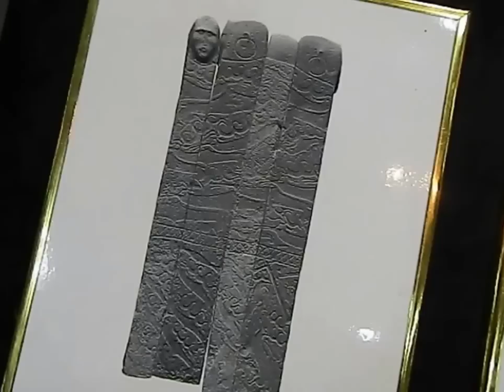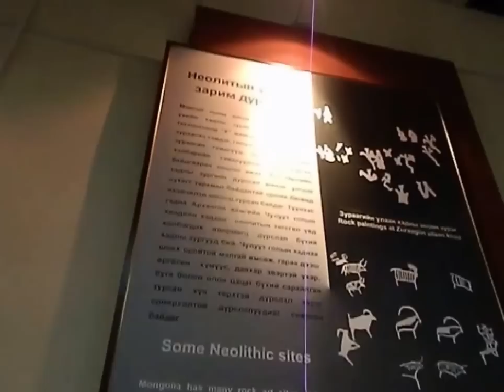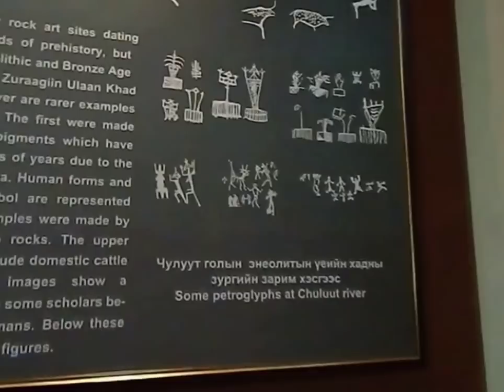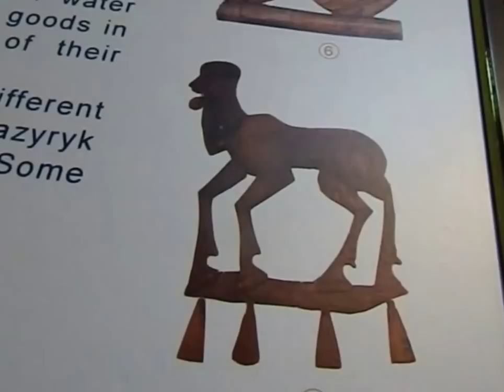外蒙古遠古神秘「鹿石」！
神秘的「鹿石」充滿蒙古荒漠中，大多以群鹿飛奔上天為雕刻。頂部的圓形多解作太陽，有可能是UFO嗎？